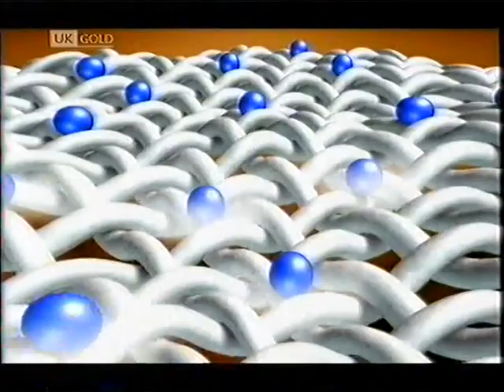UK Gold Adverts - Monday 3 July 2000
Adverts from a repeat of Keeping Up Appearances (The Mayor's Fancy Dress Ball)

00:00 - Keeping Up Appearances
00:02 - Keeping Up Appearances UK Gold slide
00:04 - Promo for Real Women
00:35 - UK Gold firework break bumper
00:37 - Boddington's Bitter
00:57 - Garnier Ambre Solaire Kids Protection
01:18 - Bodyform Invisible Goodnight
01:38 - Comfort Easy Iron
01:59 - Kellogg's Corn Flakes
02:39 - Carte D'Or Ice Cream
03:10 - M*A*S*H Collector's Edition VHS
04:40 - UK Gold firework break bumper
04:42 - Promo for The Scold's Bridle
05:12 - Coming up next - Birds of a Feather
05:17 - Keeping Up Appearances UK Gold slide
05:21 - Keeping Up Appearances